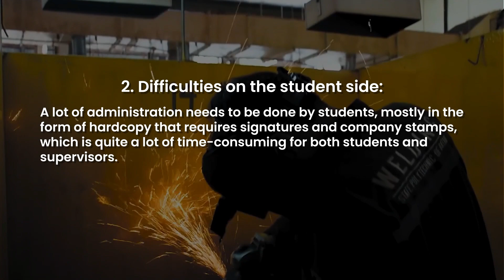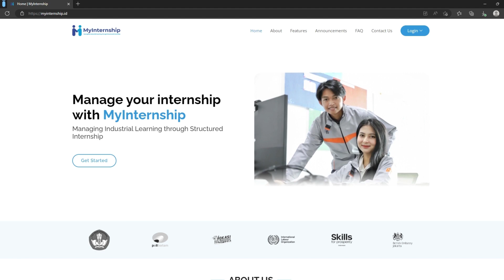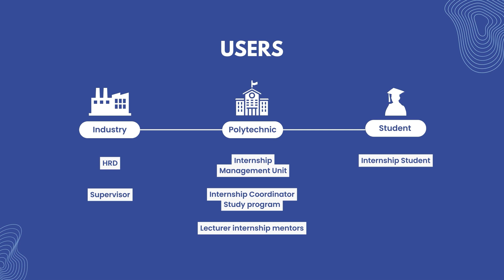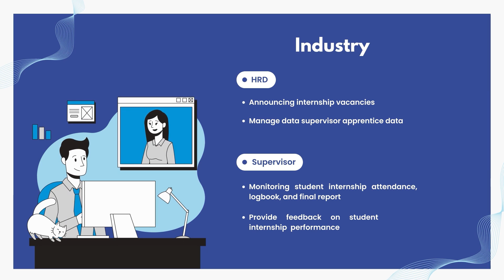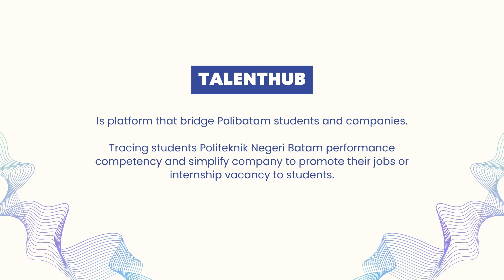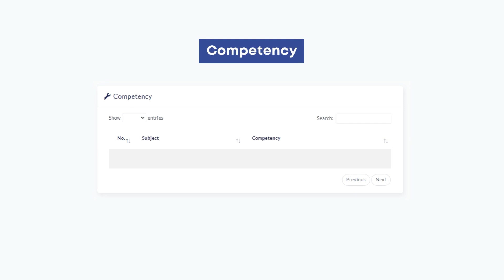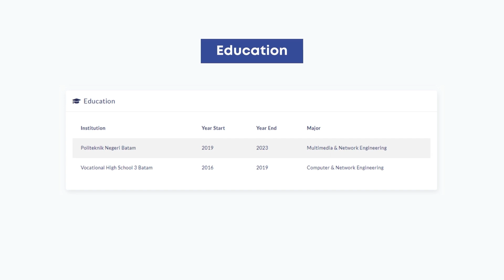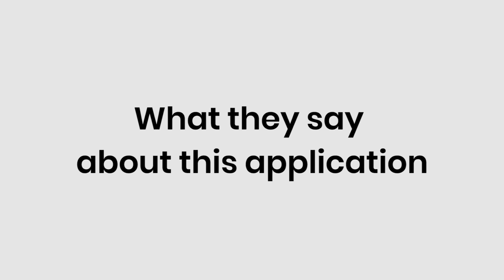MyInternship & TalentHub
Aplikasi Berbasis Web Karya Mahasiswa Polibatam Telah Diresmikan, MyInternship dan TalentHub.

Untuk merealisasikan revitalisasi pendidikan dan pelatihan vokasi di Indonesia diperlukan berbagai upaya untuk mendukung pengembangan pendidikan dan pelatihan vokasi. Upaya ini salah satunya yaitu penguatan link and match antara Pendidikan Vokasi dan Industri, karena itu Polibatam menjadi satu-satunya Perguruan Tinggi Vokasi yang didukung oleh Pemerintah Indonesia dan Pemerintah Inggris melalui International Labour Organization (ILO) yang mengembangkan aplikasi berbasis web yang bernama “MyInternship dan TalentHub”.

Aplikasi MyInternship adalah pengelola magang yang mengelola seluruh tahapan magang antara Mahasiswa Pergururan Tinggi Vokasi dengan Mitra Industri yang isinya mulai dari proses pendaftaran, pelaksanaan, hingga sampai penilaian. Dari 5 Oktober 2022, aplikasi ini sudah digunakan oleh 6000 mahasiswa, 300 supervisor industri dan 200 pebimbing magang di Polibatam.

Aplikasi TalentHub adalah melacak kinerja mahasiswa melalui kompetensi yang dicapai dengan penyelesaian matakuliah serta mengakomodasi kompetensi yang dicapai diluar matakuliah, seperti softskill yang diperoleh dari keterlibatan dalam kegiatan ekstrakurikuler mahasiswa, selain itu industri juga dapat memanfaatkan platform ini untuk mempromosikan tawaran magang.

Kedia aplikasi ini, dikembangkan oleh Polibatam Software Team (PSTEAM) dengan Pembina Supardianto (@spdianto), Dosen Jurusan Teknik Informatika.